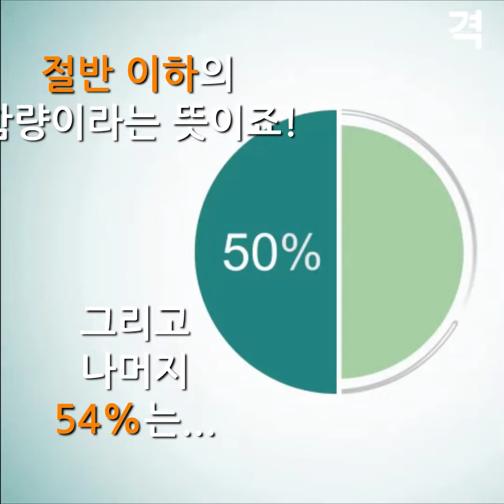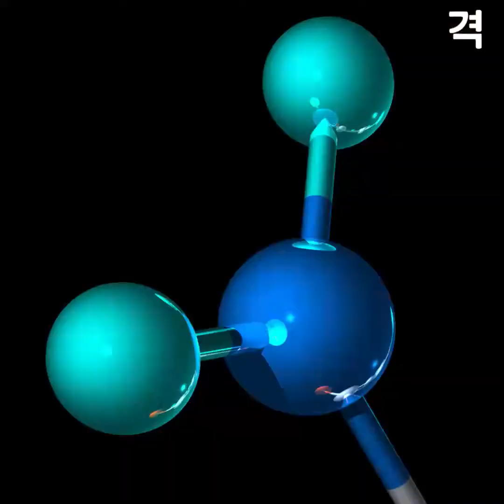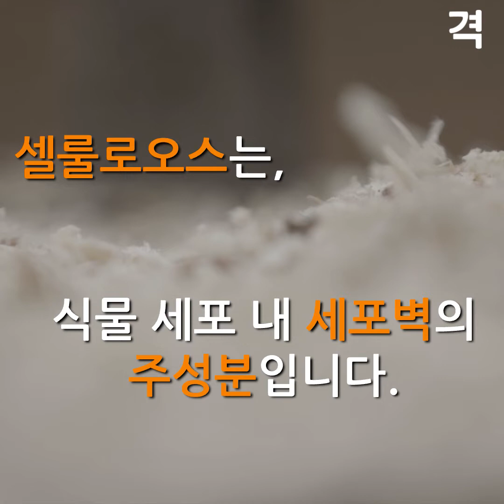유명한 '이 음료수' 속 성분을 알면... 다시는 못 마실 듯!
치킨 너겟? 껌? 술...까지?

우리가 매일 먹고 마시는 먹거리 속 숨은 진실을 샅샅이 파헤친다! 다이어트가 저절로 되는 충격과 공포... 영상에서 그 진실을 직접 확인하세요!

흥미로운 영상이 날마다 올라옵니다. 구독 버튼을 누르시고 새로운 영상을 받아보세요. 감동과 스토리가 있는 하루로 여러분을 초대합니다. 가족, 친구들과 함께 공유하세요!